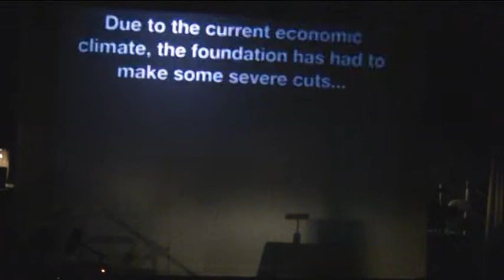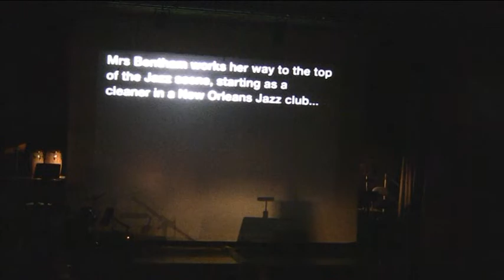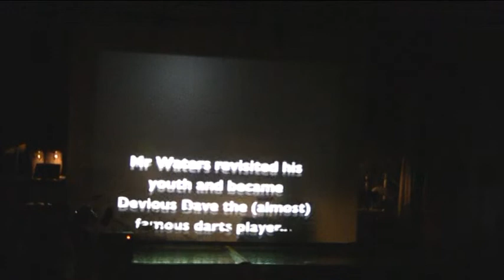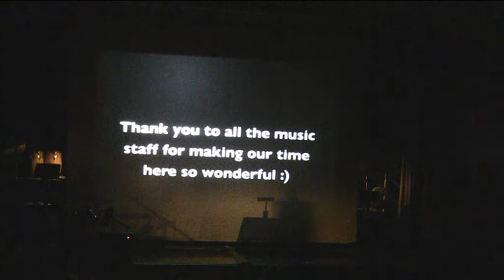QEGS Swingband Leavers video Summer 2011